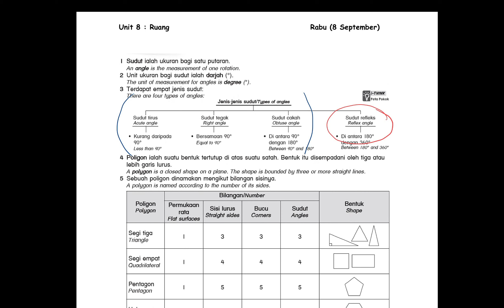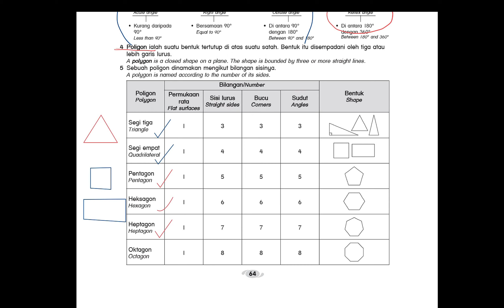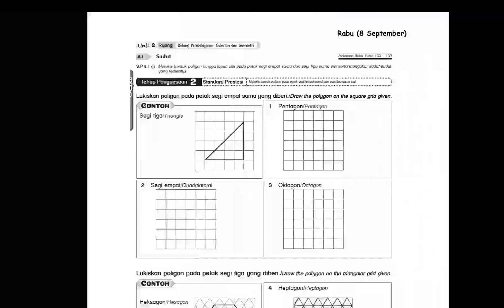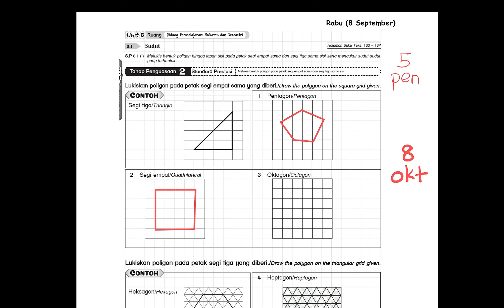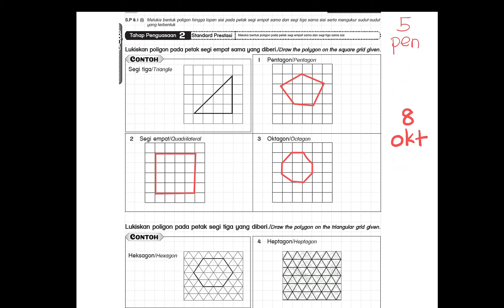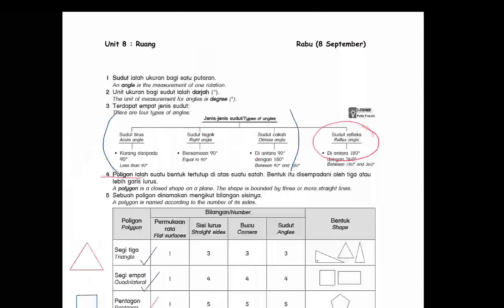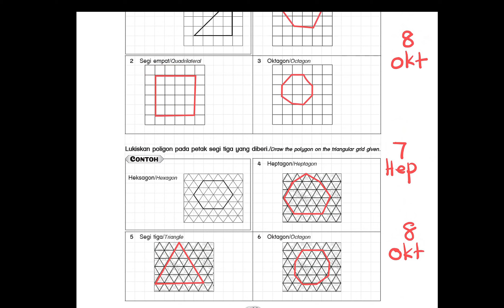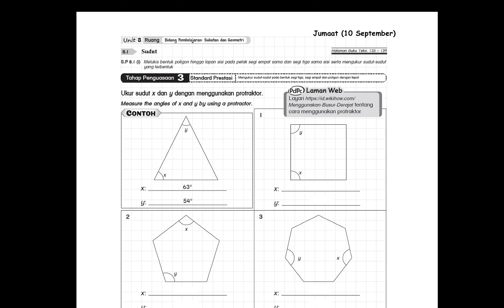MATEMATIK || TAHUN 6 || RUANG || 8 SEPTEMBER 2021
Penerangakan kepada melukis bentuk-bentuk poligon